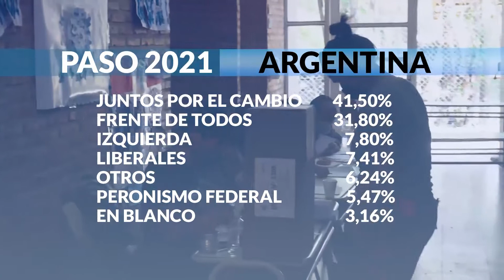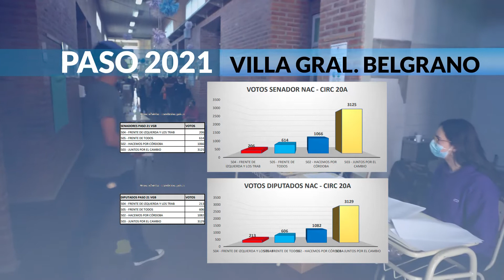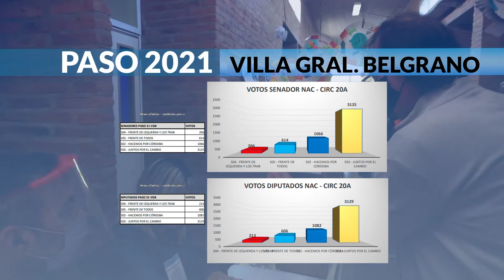DATOS ELECCIONES PASO 2021